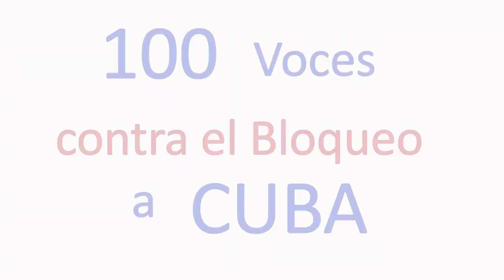Video Resumen campaña “100 voces contra el Bloqueo a Cuba”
“100 voces contra el Bloqueo”, una campaña en redes sociales para sensibilizar de sobre la política genocida de EEUU contra la isla, concluye con un vídeo final de Cubainformación, una mesa redonda y un concierto on line con participación desde Cuba.